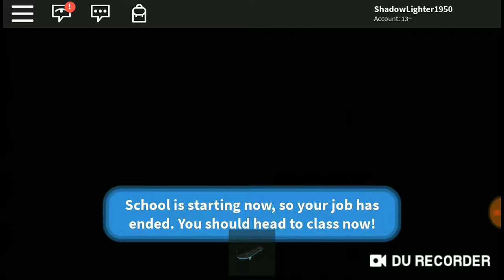Roblox High School part 2